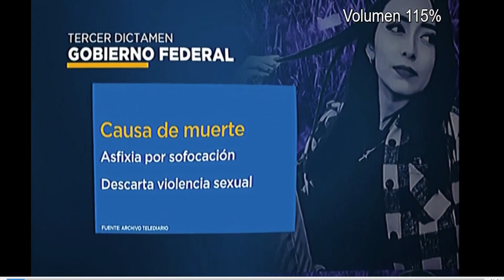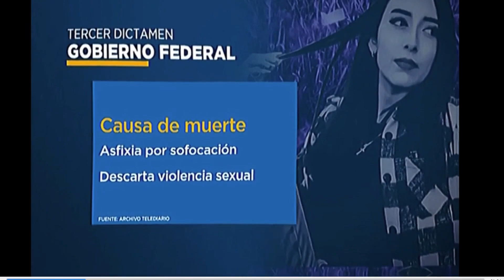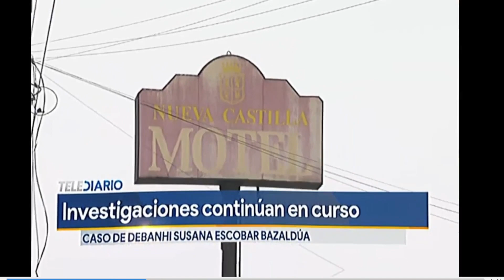👀 Así han engañado 😡 a la opinión pública 🗣️ sobre el caso Debanhi Escobar 🙏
¿Quieres estar al día de todo lo que pasa en mi canal? 📺 Entonces únete a mi grupo de Telegram, donde recibirás todas las notificaciones 🔔 y podrás interactuar conmigo y con otros seguidores. 😎 Solo tienes que hacer clic en este enlace